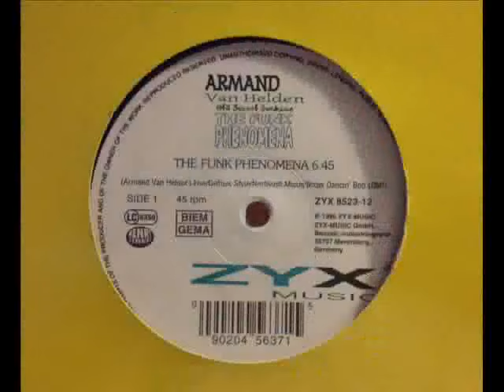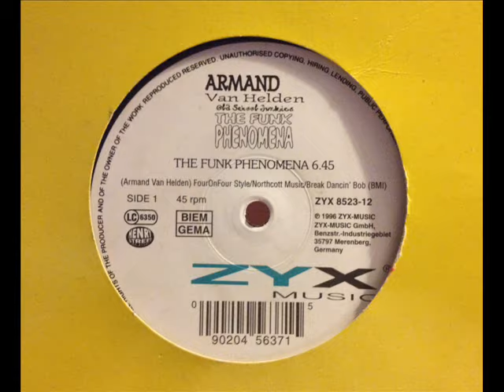Armand Van Helden - The Funk Phenomena